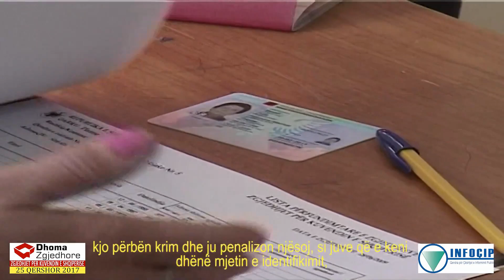KEQ-PERDORIMI I MJETEVE TE IDENTIFIKIMIT NE ZGJEDHJE - FUSHATA INFORMUESE INFOCIP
Fushata Informuese per ndrysimet ne Kodin Penal per krimin Zgjedhor "TE MBROJME ZGJEDHJET, TE SHPETOJME DEMOKRACINE"